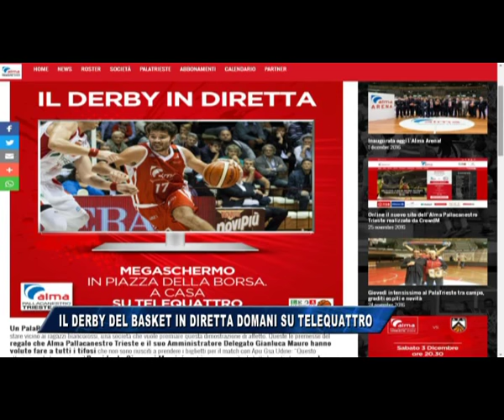02/12/2016 - IL DERBY DEL BASKET DOMANI IN DIRETTA SU TELEQUATTRO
IL NOTIZIARIO (venerdì 2 dicembre 2016) - Il derby del basket in diretta su Telequattro.
L'eccezionale prevendita per il match con la Gsa Apu Udine ha mandato in fumo i tagliandi dell'AlmaArena – che domani sera segnerà il tutto esaurito – e ha dato il via all'eccezionale iniziativa nata da un'idea dell'amministratore delegato di Pallacanestro Trieste Alma, Gianluca Mauro, immediatamente sposata da Telequattro. Un regalo ai tifosi della società cestistica e un grande sforzo per organizzare la produzione in tempi risicatissimi per la nostra emittente. Appuntamento alle 20.25 di domani su Telequattro con la telecronaca di Matteo Zanini e Sebastian Romano. Per chi vuole vederla in compagnia, magari davanti ad un aperitivo, ecco l'ulteriore iniziativa targata Alma: un megaschermo allestito in Piazza della Borsa per godersi il derby.
“Si tratta di un regalo che abbiamo voluto fare alla città per ripagare il grandissimo affetto che stiamo sentendo quest'anno, e in questi giorni in particolare ha spiegato il presidente della Pallacanestro Trieste Alma, Giovanni Marzini. Aggiungendo un “grazie al Comune di Trieste, alla Lega Nazionale Pallacanestro per i tempi record a tutte le autorizzazioni e a Telequattro per lo sforzo organizzativo. Ancora una volta in campo per voi sul canale 10 del digitale terrestre.